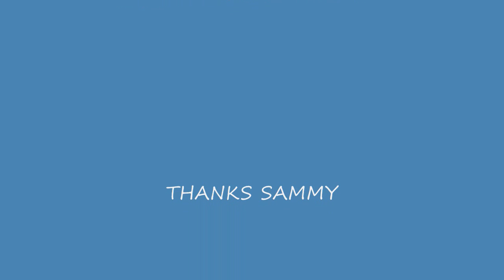RELAXING TO JAZZ WITH SAMMY THE MALAMUTE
SAMMY THE MALAMUTE FALLS ASLEEP WHILE LISTENING TO JAZZ MUSIC